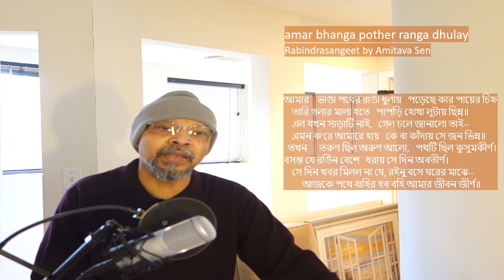amar bhanga pother ranga dhulay -- Rabindrasangeet by Amitava Sen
পূজা-পথ পর্যায়ের এই গান আমি লীলাবতী সঙ্গীত নিকেতন-এর চন্দ্রশেখর দত্ত'র কাছে শিখেছি |  রাগ / তাল: বেহাগ / দাদরা | রচনাস্থান: কুষ্টিয়া মুখে পালকিতে বসে, ২৭ ফেব্রুয়ারি,১৯১৪-এ| সেই বছর প্রথম মহাযুদ্ধের শুরু |

I learned this "puja-path" category song from Chandrashekhar Dutta of Lilabati Sangeet Niketan. Raag/Taal: Behag/Dadra. This song was composed by Tagore in Kushtia, sitting in a palanquin, on February 27, 1914. That year saw the beginning of the First World War.